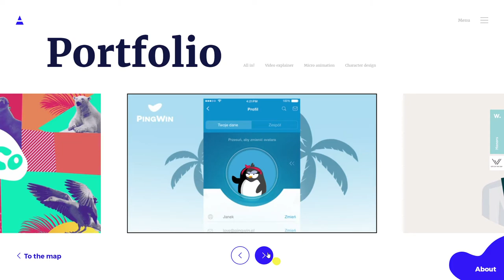Animat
Animat By Kreatik From Poland
Video explainer, infographic, microanimation or do you need a complex set of animations? Whatever unusual goal you want to accomplish - we’re here for you. Let’s work on these moves.